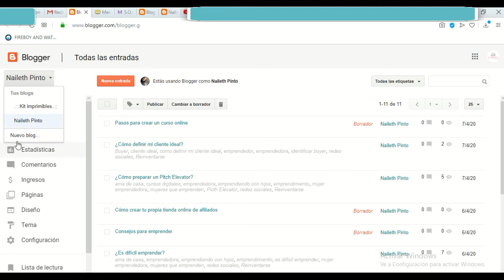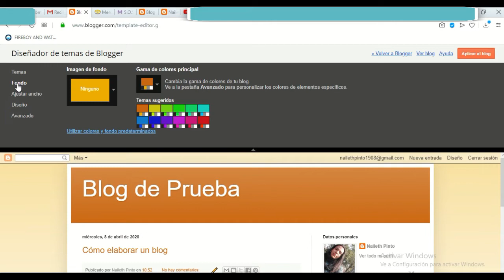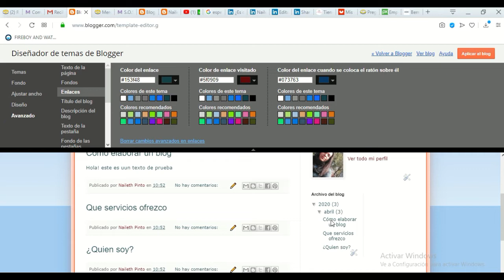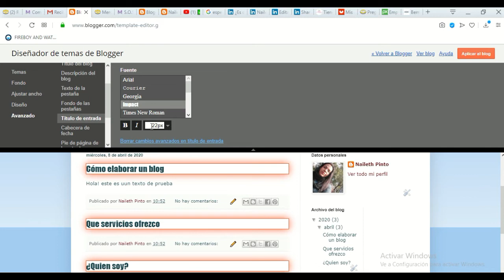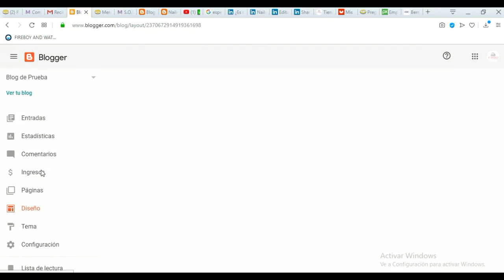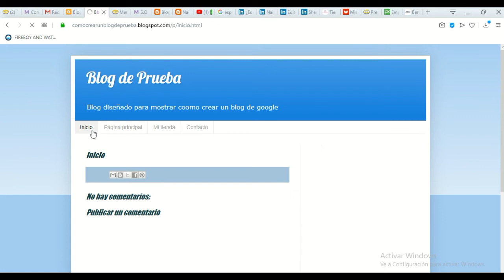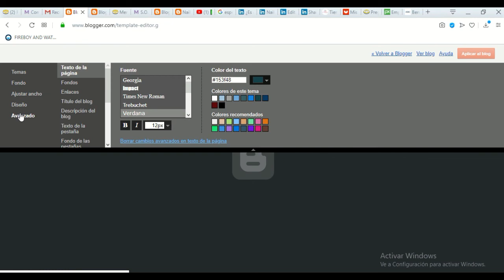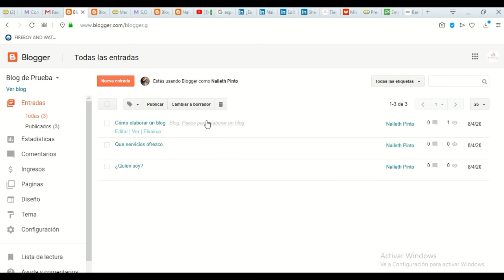Cómo crear un BLOG con GLOOGLE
En el siguiente video te explico como puedes crear un Blog con blogger de Google fácilmente, explicado paso a paso.

Puedes dejar tus consultas en los mensajes..

Te invito a suscribirte a mi canal y activar la campanita puedes visitar mis proyectos y seguirme en todas mis redes... estoy anunciando muchos tutoriales que estoy segura que te van ayudar.

Puedes ver todo mi contenido en

Si el contenido te ayudo... Puedes invitar a un cafecito. :-) Telegram Grupo Privado